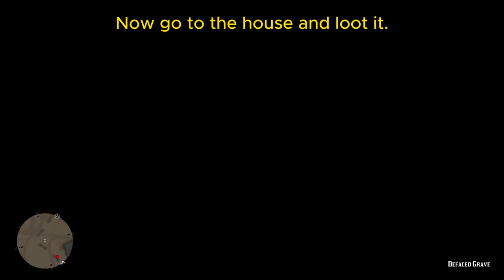You Always Find the Treasure But Missed Next Encounter | Red Dead Redemption 2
In this video we are finding a hidden treasure and some strange grave near the treasure location.
Also found a cigarette card hidden inside a house.

Epic Neffex Vibes! 🎶 | A Shoutout to the Musical Geniuses Behind the Beats

0:10 Treasure Location
0:57 Next Encounter
2:00 Cigarette card
2:23 Outro